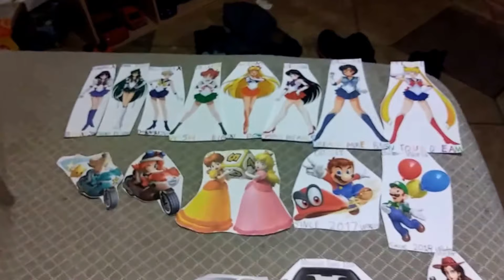Tamagotchi Pixels Slavonic Symphony 2 Ends end credits